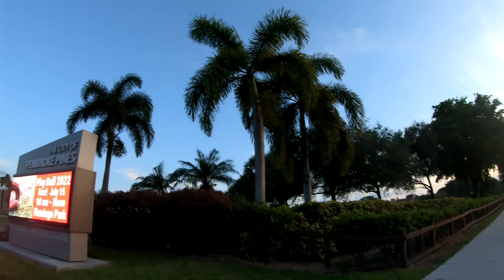Big Wheels Community Criterium Racing ( I was sitting too low on saddle and get dropped)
Big Wheels Tuesday  Criterium Racing